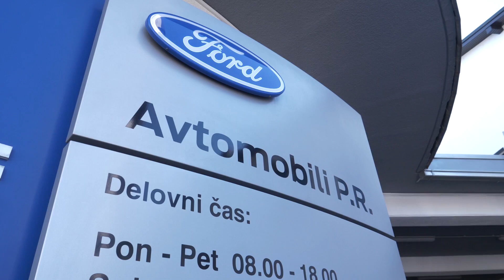Ford avtomobili P.R.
Ford avtomobili P.R. na Plinarniški 1 v Mariboru, pooblaščeni prodajalec in serviser vozil znamke Ford in rabljenih vozil različnih znamk z jamstvom.